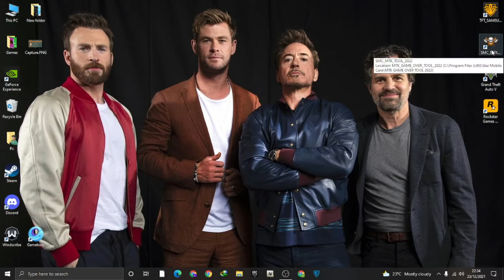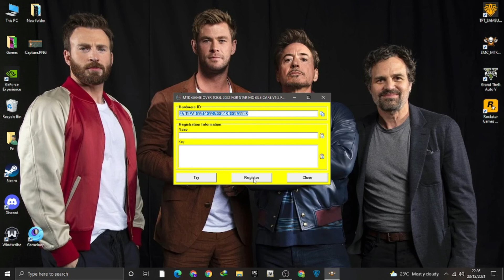OPPO F11 & F11 PRO Android 11 FRP Bypass/Google Account Lock Bypass FREE IN 30 Second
YouTube Channel Helper
ˍˍˍˍˍˍˍˍˍˍˍˍˍˍˍˍˍˍˍˍˍˍˍˍˍˍˍˍˍˍˍˍˍˍˍˍˍˍˍˍˍˍˍˍˍˍˍˍˍˍˍˍˍˍˍˍˍˍˍˍˍˍˍˍˍˍˍˍˍˍˍˍˍˍˍˍˍˍˍˍˍˍˍˍˍˍˍˍˍˍˍˍˍˍˍˍ

ˍˍˍˍˍˍˍˍˍˍˍˍˍˍˍˍˍˍˍˍˍˍˍˍˍˍˍˍˍˍˍˍˍˍˍˍˍˍˍˍˍˍˍˍˍˍˍˍˍˍˍˍˍˍˍˍˍˍˍˍˍˍˍˍˍˍˍˍˍˍˍˍˍˍˍˍˍˍˍˍˍˍˍˍˍˍˍˍˍˍˍˍˍˍˍˍ